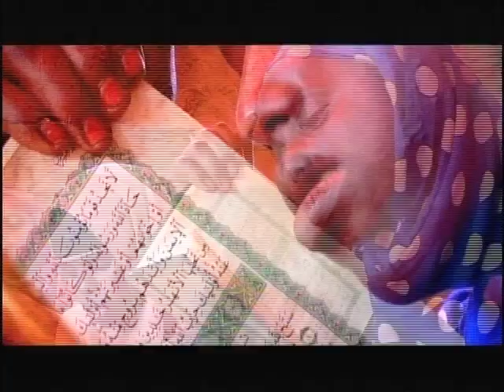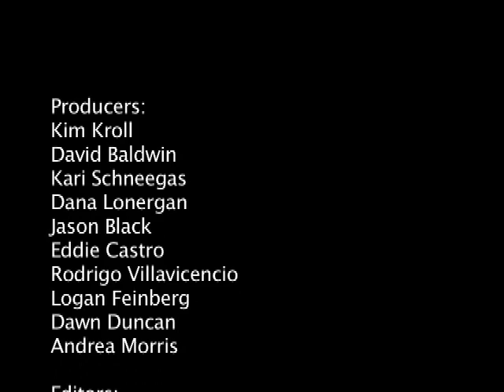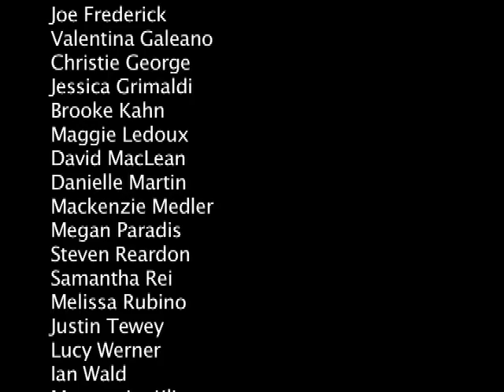World Refugee Day Part 2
World Refugee Day Film